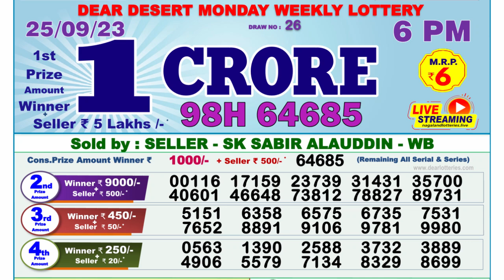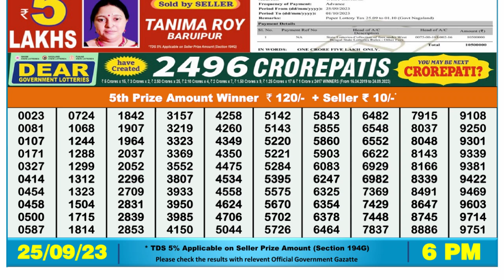Dear Lottery Sambad 6pm today 25.09.23 Nagaland State Lottery Result